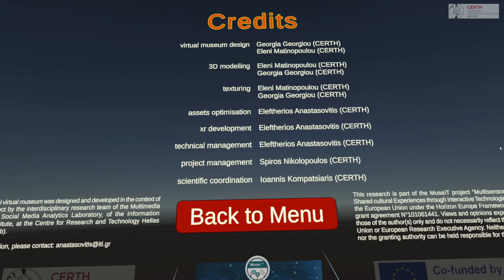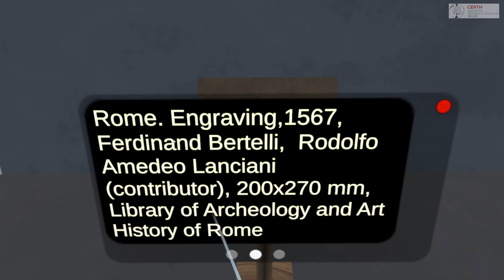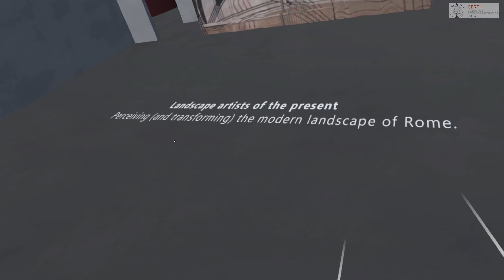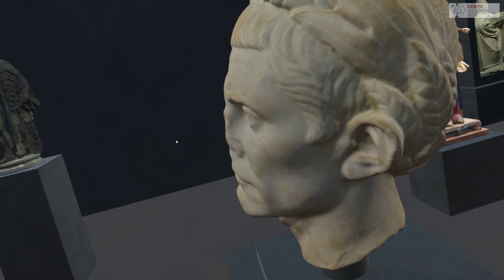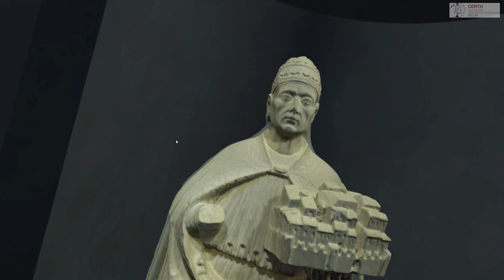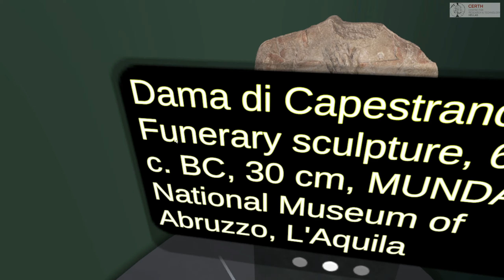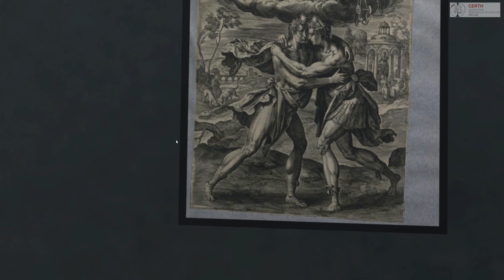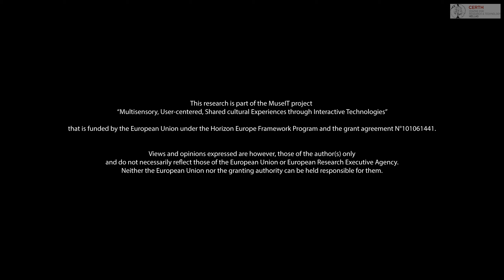Virtual Museum MuseIT version1 by CERTH-ITI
Cultural heritage experience in the experimental virtual museum (1st edition) of the MuseIT project, designed and developed by the interdisciplinary research team of Multimedia Knowledge and Social Media Analytics Laboratory (MKLab) at CERTH-ITI.
This research is part of the MuseIT project “Multisensory, User-centered, Shared cultural Experiences through Interactive Technologies” that is funded by the European Union under the Horizon Europe Framework Program and the grant agreement N°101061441. Views and opinions expressed are however, those of the author(s) only and do not necessarily reflect those of the European Union or European Research Executive Agency. Neither the European Union nor the granting authority can be held responsible for them.
Credits: Eleftherios Anastasovitis, Georgia Georgiou, Eleni Matinopoulou, Spiros Nikolopoulos, Ioannis Kompatsiaris.